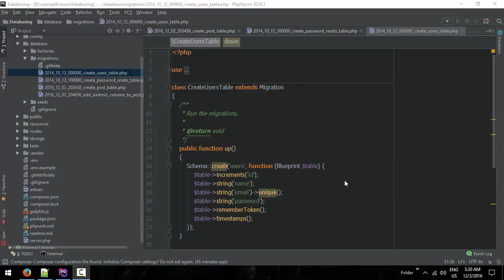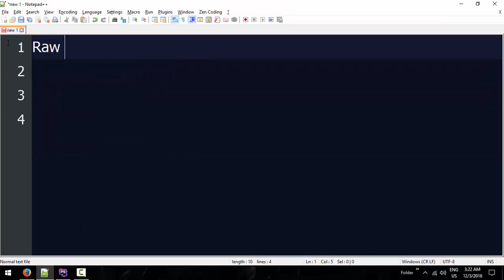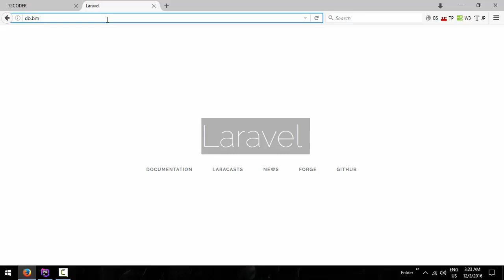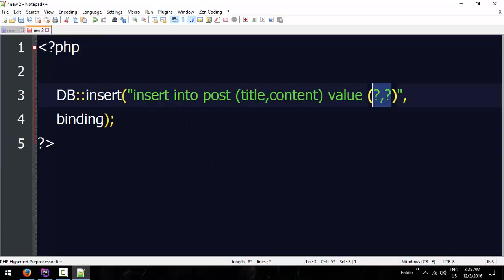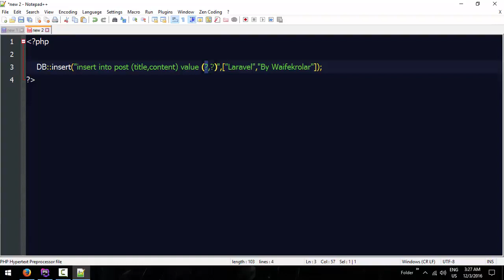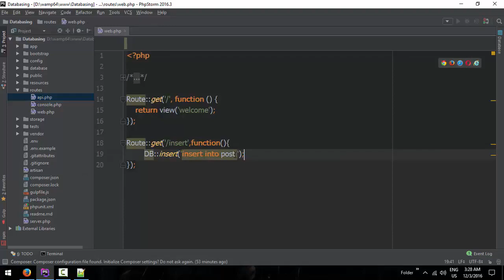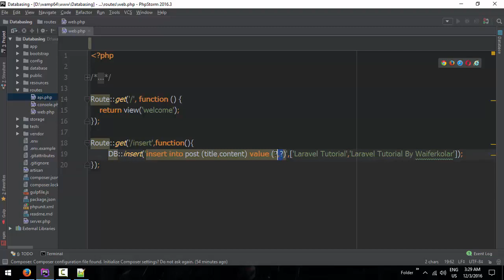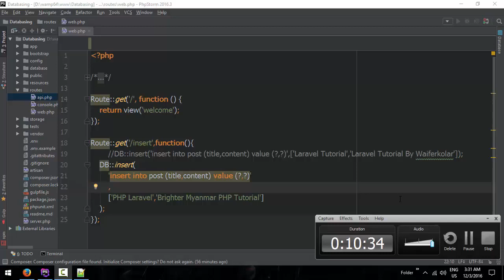029 Data Insert